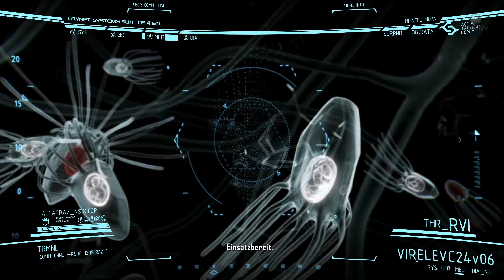Crysis 2 🦾 #16: Aus der Asche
"Crysis 2 - Maximum Edition"
Aliens zerstören New York City und nur Sie haben die Technologie, um zu überleben. Passen Sie sich in Echtzeit ihren Gegnern mit den einzigartigen Stealth-, Armor- und Power-Fähigkeiten Ihres "Nanosuit 2"-Anzugs an und gehen Sie die Alien-Bedrohung auf eine Weise an, von der ein normaler Soldat nur träumen kann. Crysis 2 setzt neue grafische Maßstäbe für Konsolen und PCs im Großstadtdschungel von New York. Seien Sie die Waffe.

Genre: Action, Shooter
Plattform: PC
Entwickler: Crytek
Veröffentlichung: 22. März 2011